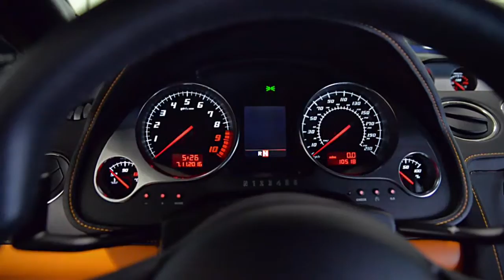2013 Lamborghini Gallardo LP 550-2 Arancio Borealis LT0934